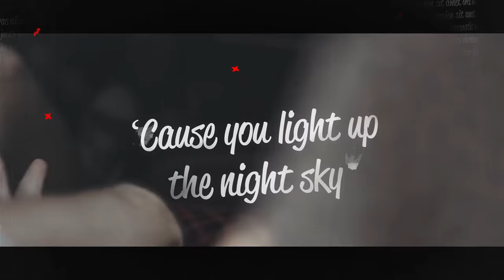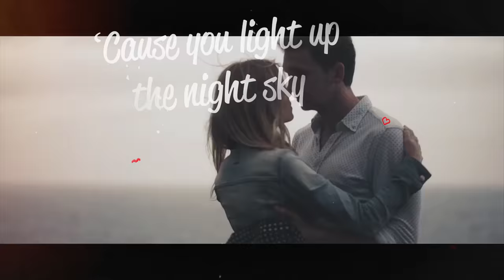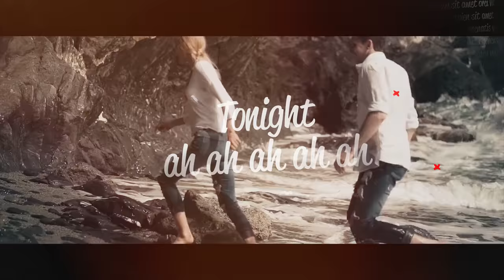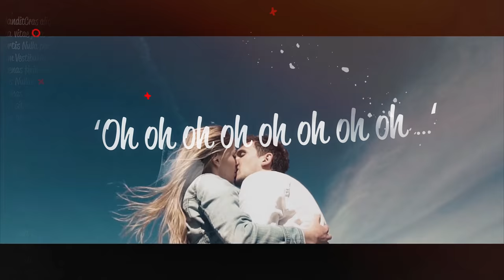Max-Arthur - Wildfire ft. Samuel Forstved (video officiel)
Wildfire, nouveau single de Max Arthur ft Samuel Forstved est disponible

Copyright by Ns production (Max-Arthur, Eric and Guillaume Lopes)
Vidéo réalisée par Inside Production